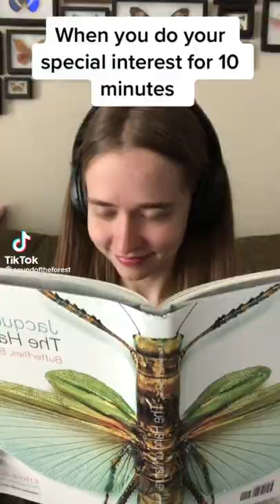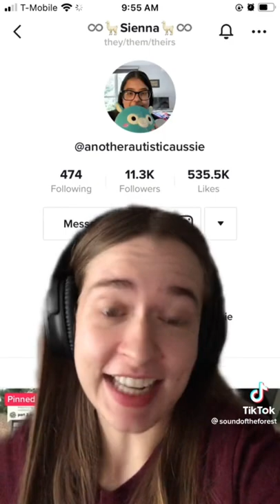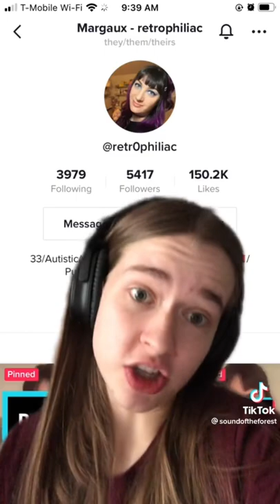soundoftheforest TikTok Compilation